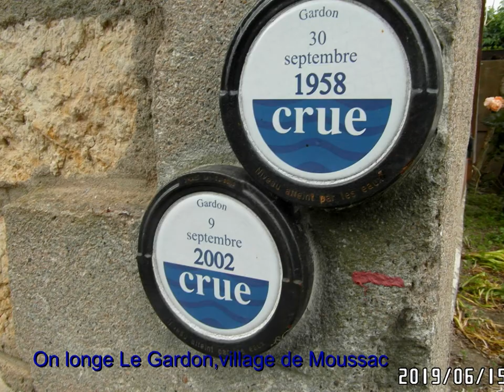2ème partie du chemin de la Régordane,Alès - St Gilles du Gard.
Cette 2ème partie du chemin de Grande Randonnée GR700 parcourt le beau département du Gard.Il va d'Alès à St Gilles du Gard.
Je prolongerai jusqu'à Arles.